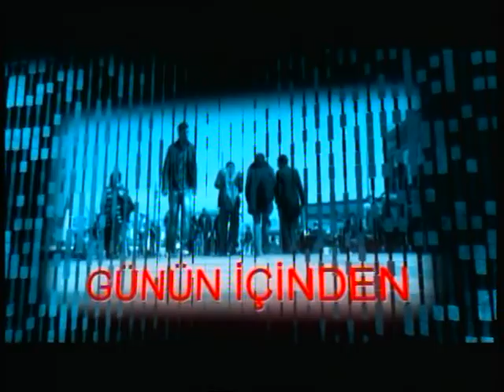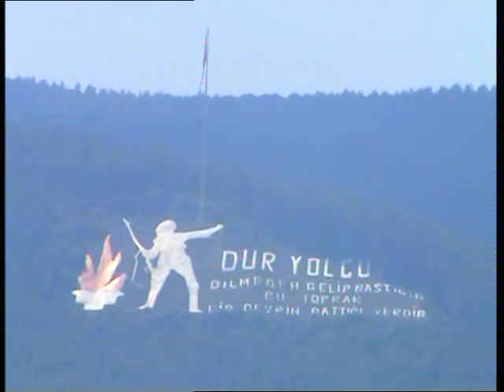16 haziran ana haber bülteni